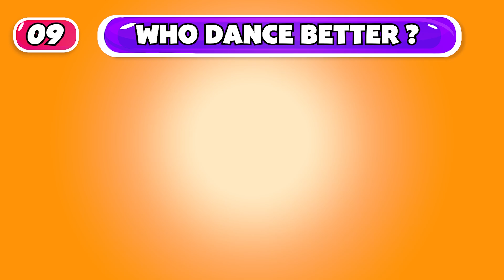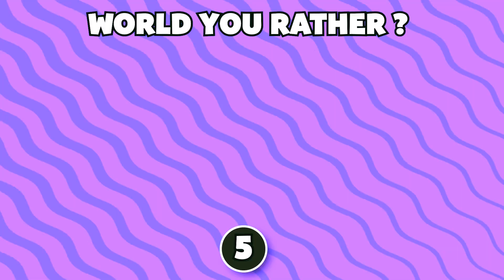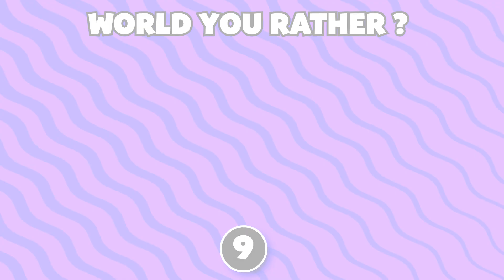Guess the TRUE COLOR of the Outfit 🧑🏻‍🎨 | Salish Matter, That Girl Lay Lay, Ferran Royalty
Guess the TRUE COLOR of the Oufit 🧑🏻‍🎨 | Salish Matter, That Girl Lay Lay, Ferran Royalty